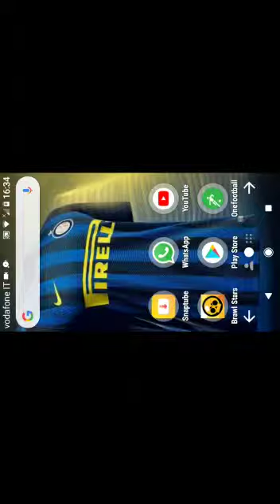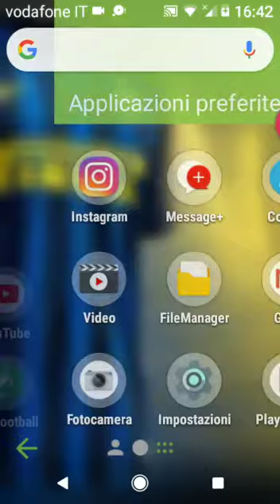Brawl stars 3 Episodio